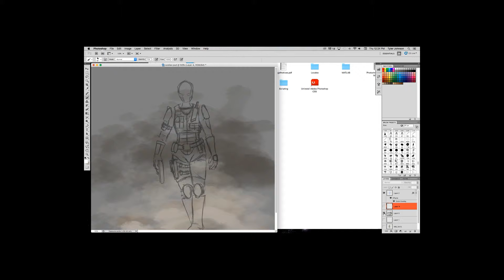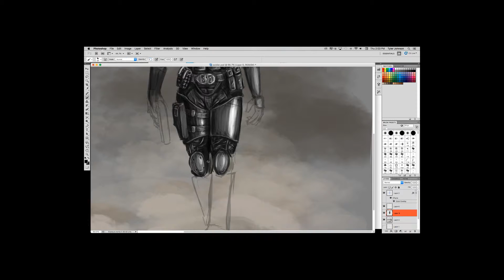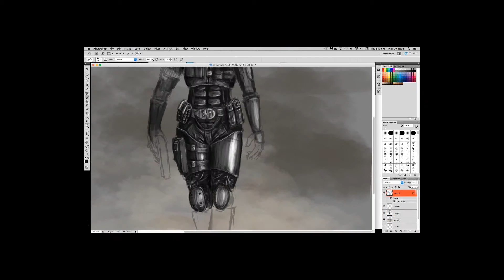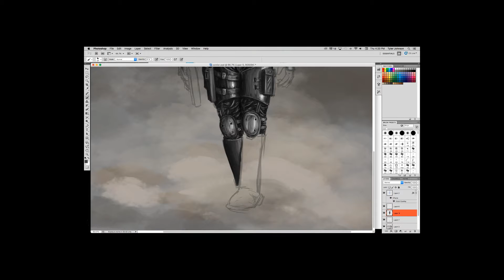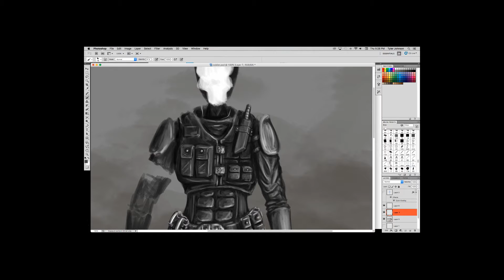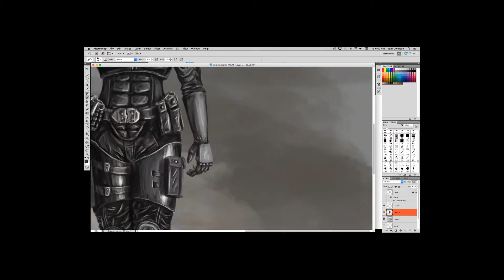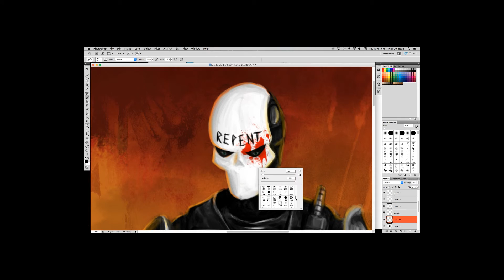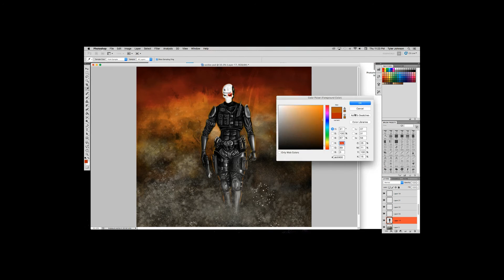Repent Digital Painting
Sped up process of my Repent painting.

And yes, I know I can render it without the giant black box, I just didn't want to fight Premiere anymore.